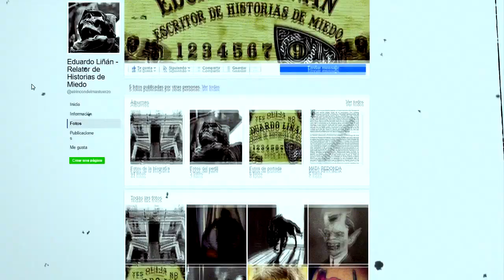LA ESTUFA (HISTORIAS DE TERROR)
Otro relato más de la mano de Eduardo Liñan, me agrada bastante narrar historias de este amigo del canal y sé que les debo recopilaciones con sus pendientes, pero debido a la cantidad de medicinas y que apenas estoy sanando me dedique a grabar especialmente sus relatos al ser un poco más cortos y así no dejar al canal abandonado.

El relato esta basado en una experiencia que se le fue contada y la cual gustosamente adapto, sinceramente toda historia tiene su toque especial, y aunque parezca algo que no pudiera pasar, la realidad muchas veces supera a la ficción.

NO OLVIDEN VISITAR Y DARLE ME GUSTA A LA FANPAGE DE EDUARDO LIÑAN:

Lista De Reproducción De Historias De Terror (Recopilaciones)

list=PLMp93nQTlQMBggiCkq3rA9idfx2A4TVXC

Lista De Reproducción De Historias De Brujas (Recopilaciones)

Lista De Reproducción Historias De Terror Cortas:

list=PLMp93nQTlQMCiWUAEPlKkGyoyUkLgnHoZ

ISRC: USUAN1600035

ISRC: USUAN1100328

Credits Music: Audiblocks.